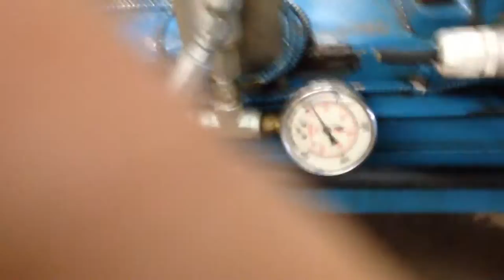BLPA has a 3000psi compressor now!